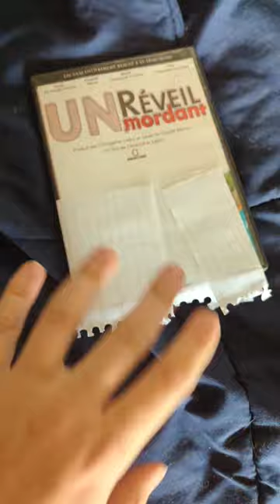This is the RAREST Movie in my Collection!